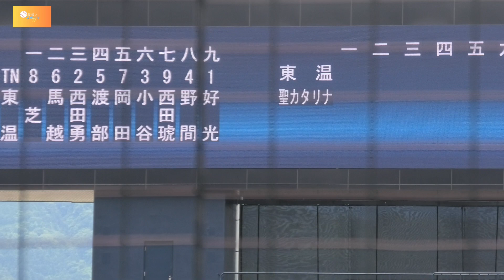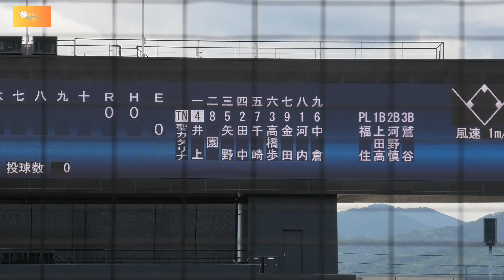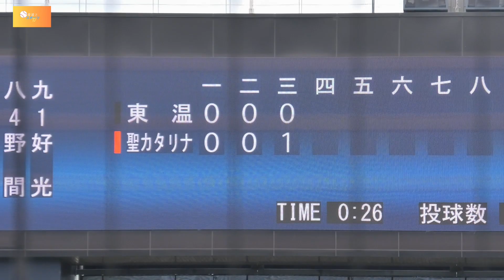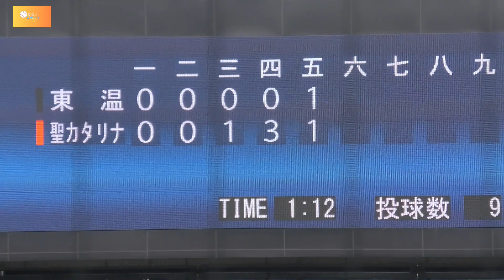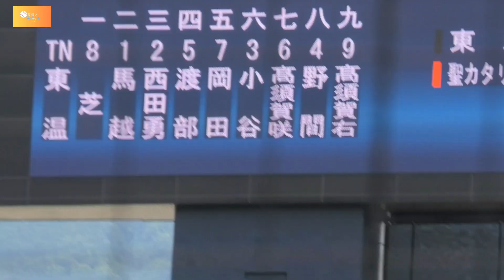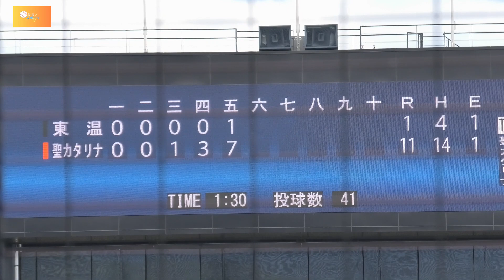聖カタリナVS東温 ダイジェスト！ 【第105回全国高等学校野球選手権愛媛大会 1回戦】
２０２３／７／１３＠坊ちゃんスタジアム
第105回全国高等学校野球選手権大会
聖カタリナVS東温